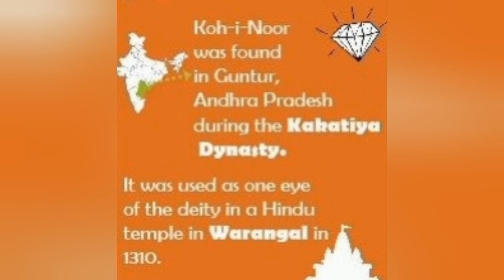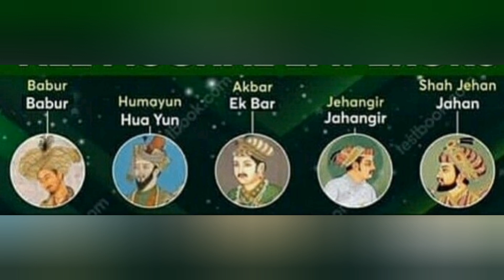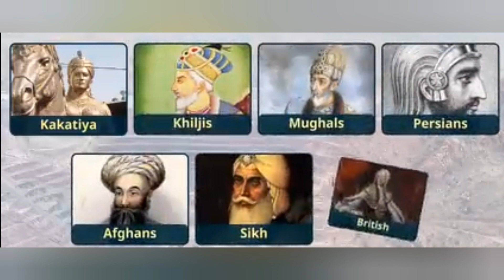కోహినూర్ వజ్రం పూర్తి చరిత్ర |శ్యమంతకమని కోహినూర్ వజ్రము ఒకటేనా ?|curse of kohinoor| mistery stories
కోహినూర్ వజ్రం పూర్తి చరిత్ర ||శ్యమంతకమని కోహినూర్ వజ్రము ఒకటేనా? curse of kohinoor
kohinoor raktha charithra
history of kohinoor
Hi friends 🙏
kohinoor vajram